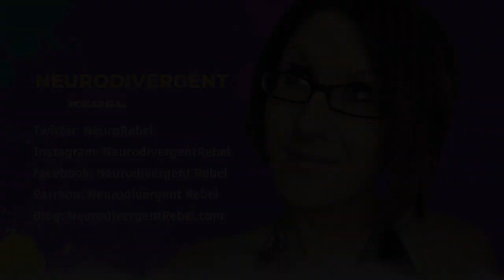I Changed My Name - Why Some People Choose to Change Their Names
There are a lot of reasons someone might decide they want to change their name.

I've recently changed my name and if you only follow me on YouTube and you're not connected with me on Instagram, Facebook, or Twitter, this might be new information to you because I preschedule these videos in advance and a lot of these have been set up since April or March before I announced my name change.

I'm Lyric, and we're going to dive in and talk about why I changed my name and why some other people may decide that their birth name is not what's best for them.

NOTE: In the video I SAY: "I'm Lyric, and we're going to dive in and talk about why I changed my name and why some other people may decide that their natural birth name is not what's best for them. - (NOT SURE WHY I SAID NATURAL THAT MAKES NO SENSE brain bubble - added a word.. why? Anyone else ever get those?

This video was created on April 29, 2021 that will be released to the public on May 26, 2021.